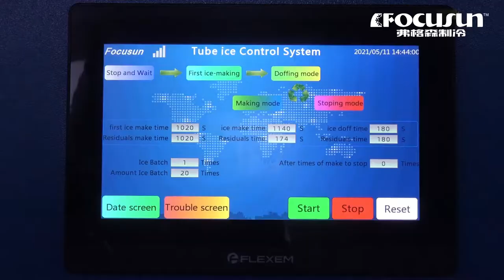弗格森日產6噸管冰機-食品級透明管冰-風冷式管狀製冰機